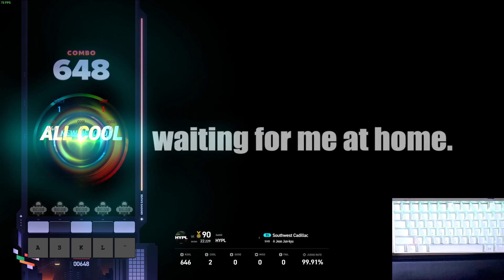【EZ2ON RBTR】 5S - Southwest Cadillac shd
와 2개